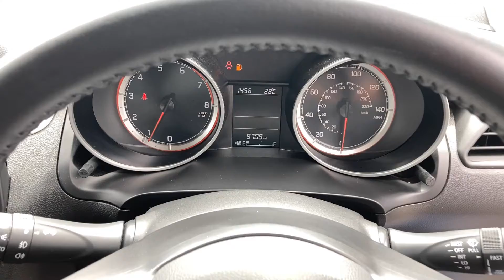Suzuki Swift 1.2 Dualjet Attitude Euro 6 (s/s) 5dr - WT68 EEX